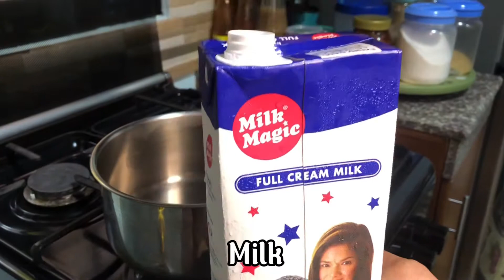TILAPIA AND DORY FISH BURGER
Pwede pala
Masarap pala
Fish burger